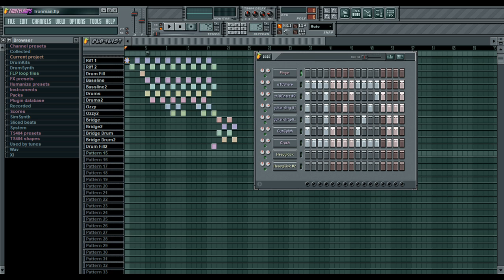Black Sabbath - Iron Man (Nelson Grande Remake) (2001)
"IRONMAN!!! Just finished reading the second chapter of the manual and started playing. This is what came out. Kind of simple but cool. Feel free to respond. Oh yeah, just to let you know, it was ALL done in FruityLoops 3 in about 2 hours."

_TRACK INFO_
Song: Iron Man (Nelson Grande Remake)
Artist: Black Sabbath (remade by Nelson Grande)
Genre: Heavy Metal
BPM: 75
Release Date: July 4th, 2001